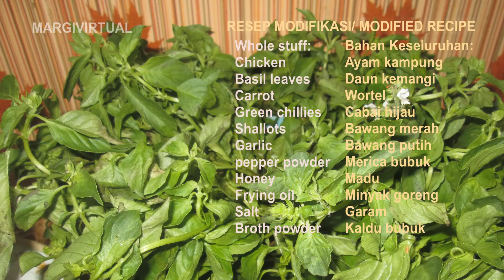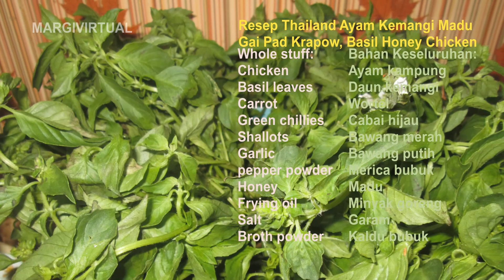RESEP MASAKAN | Gai Pad Krapow, Thailand Ayam Kemangi Madu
Resep Masakan ini berasal dari Thailand.
Bahan-bahan Gai Pad Krapow :
Ayam, bawang merah, bawang putih, cabai hijau, kemangi, madu dan wortel.
Secara klasik memasak nya sama dengan masakan lainnya.
Hanya saja daging ayam tidak direbus dahulu, namun langsung dimasukkan ke dalam bumbu.